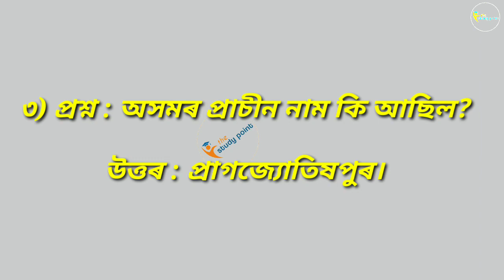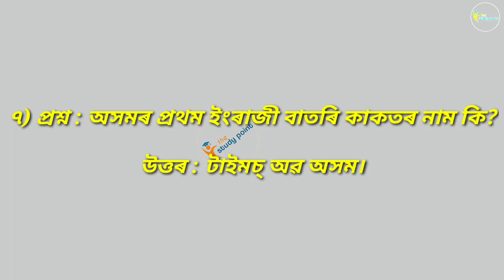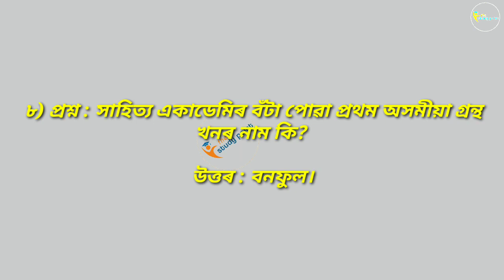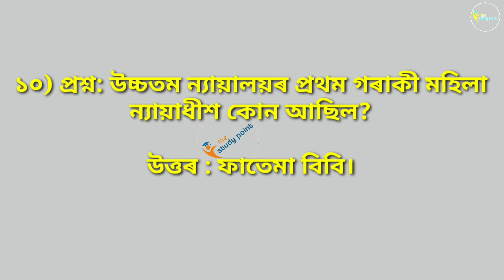General knowledge// সাধাৰণ জ্ঞান // assam government requirements 2023 // by job news assam by GB